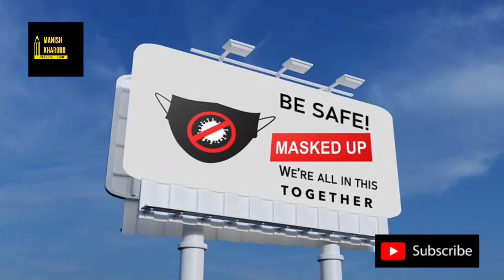Lockdown imposed in China, everything closed, Government of India also active